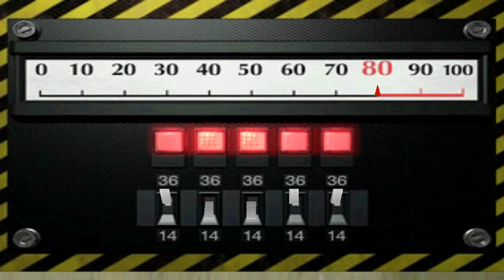Resident Evil 2 Walkthrough with Charmed (No Commentary) Leon B Scenario part 2/5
Leon Scott Kennedy is an American agent for the Division of Security Operations (D.S.O.). Prior to this, he served as a police officer with the Raccoon City Police Department (R.P.D.) for a single day. The actions in the city led to his successful recruitment as a member of US-STRATCOM after the incident in Raccoon City.
Upon reaching the city's business district, Leon stopped his car to inspect a body on the ground. Being unaware of the outbreak, he was caught by surprise when several zombies (and the body he thought dead) started to attack him. Backing in to an alleyway, Leon stumbled onto another survivor named Claire Redfield, who had arrived to the city in search of her missing brother, Chris. Together, Leon and Claire decided to seek refuge within the R.P.D.'s headquarters, but before arriving there, they get separated when the police car Leon jumps in gets destroyed after a close encounter with a zombie inside the police cruiser he was driving. Both of them barely got out of the vehicle alive before a truck driven by an infected driver crashed into it.

During his probe of the R.P.D. precinct, Leon meets another survivor named Ada Wong, a woman who claimed she was looking for her missing boyfriend, John Clemens. They soon developed a bond, and Leon even took a bullet for her, fired by Annette Birkin. Leon and Ada managed to fight against most of the enemies, but soon, Ada is wounded by a mutated William Birkin's claw. During that time, Leon found out from Annette Birkin that Ada was actually a spy, and only came to steal the G-Virus. However, Leon doesn't believe this until Ada tells him herself. Some time later, Ada saves Leon's life when he is cornered by T-00. She shoots the Tyrant on its back to get its attention, successfully doing so. She is then attacked, grabbed and raised up by the tyrant, in which she then retaliates by shooting three gunshots into its face, making the Tyrant fall into an Iron smelting pit. However, Ada was severely wounded in the process. She then told Leon the truth about everything. Before Ada shortly falls unconscious, which Leon mistakes for death, the two kiss. However, at the near end, Ada helps Leon by giving him a rocket launcher to help him defeat the now mutated T-00. Leon is reunited with Claire, and the two (along with William and Annette Birkin's daughter, Sherry Birkin) make their escape through a secret railway and then escape via the train, leaving the mutated William to be destroyed in the self-destruct sequence.
Following the Raccoon City incident, Claire and Leon split up, and she continued her search for Chris, while Leon continued to look after Sherry. Leon and Sherry were soon apprehended by the US military; Sherry was taken away and placed in protective custody while Leon was interrogated. Apparently, Leon never mentioned Claire or Ada, but the government was interested in recruiting him, since he now possessed the experience they were looking for; Leon accepted.

His subsequent training as a government agent turned him from a simple police rookie into an expert special agent. He became much more competent in terms of weapons handling and unarmed combat, specifically knife combat.

Sound Settings : English
Processor:Intel(R)Core(TM)i5-4670 CPU 3.40GHz
Recorded by: Open Broadcaster Software